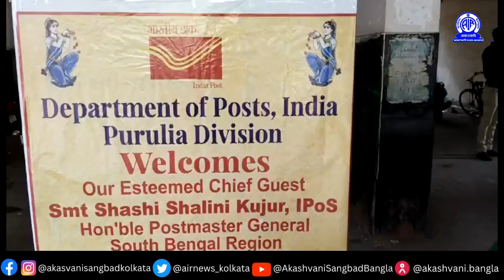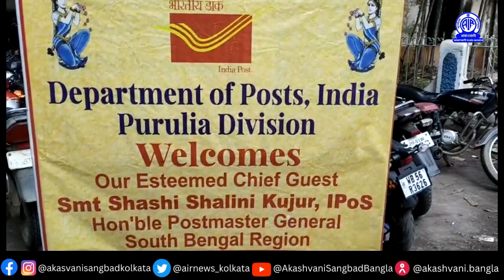পদ্মশ্রী গম্ভীর সিং মুড়ার ওপর বিশেষ খাম প্রকাশ করল ডাক বিভাগ।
ছৌ নৃত্যের স্রষ্টা গম্ভীর সিং মুডার ছবি এবার ডাক বিভাগের খামে। পদ্মশ্রী গম্ভীর সিং মুড়ার ওপর বিশেষ খাম প্রকাশ করল ডাক বিভাগ। আজ পুরুলিয়া জেলা পরিষদের সভাকক্ষে এক বিশেষ অনুষ্ঠানের মাধ্যমে এই খাম প্রকাশ করা হয়। উপস্থিত ছিলেন, দক্ষিণবঙ্গের পোস্টমাস্টার জেনারেল শশি শালিনী কুজুর এবং গম্ভীর সিং মুড়ার পরিবারের সদস্যরা।